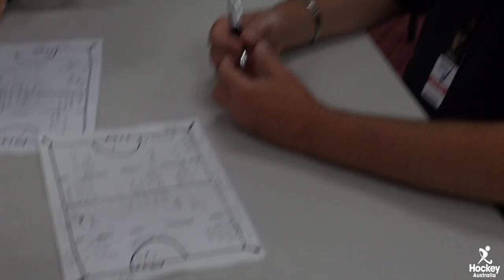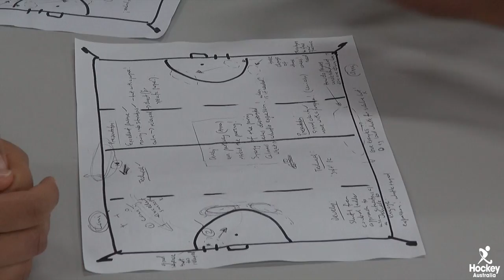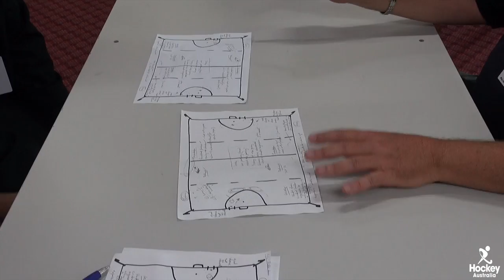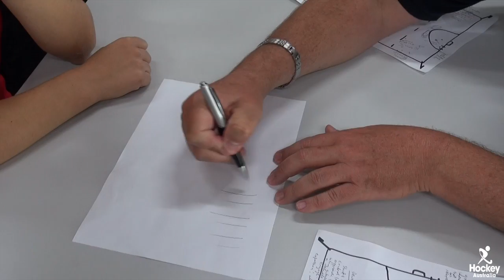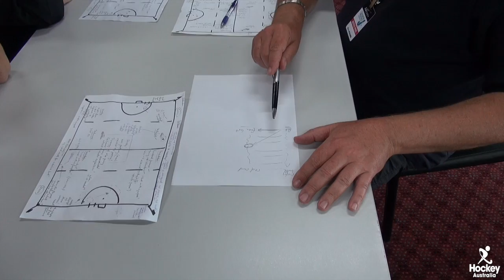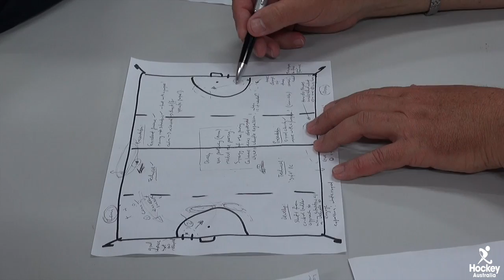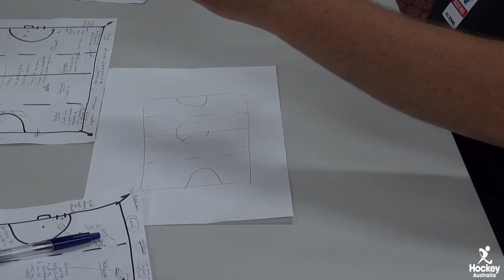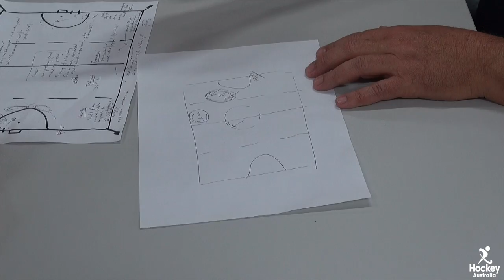Umpire Review Session Craig Gribble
umpiring review session